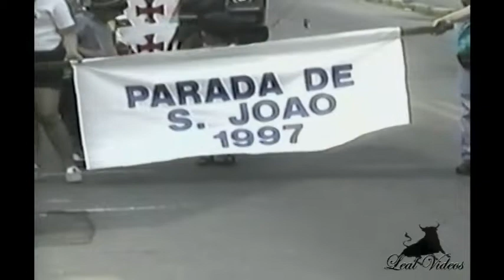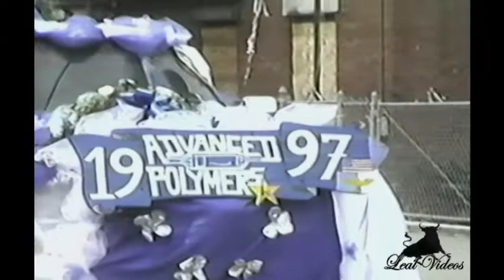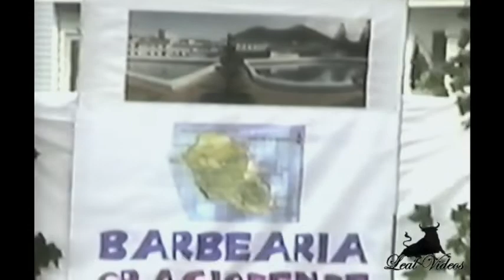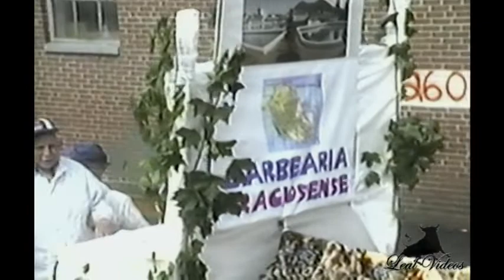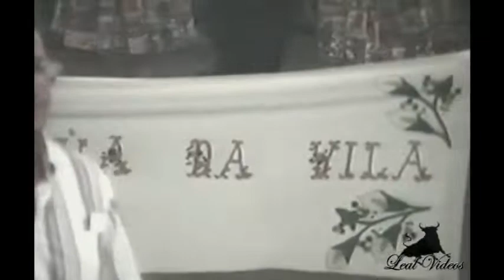Festa De S Joao De Lowell, MA 1997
Festa De S  Joao De Lowell, MA 1997 - lealvideos.com